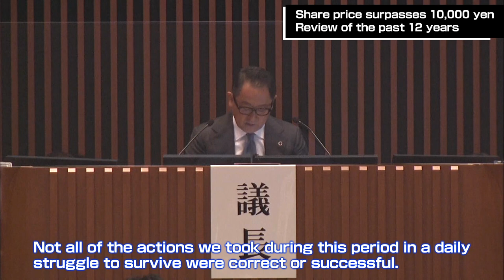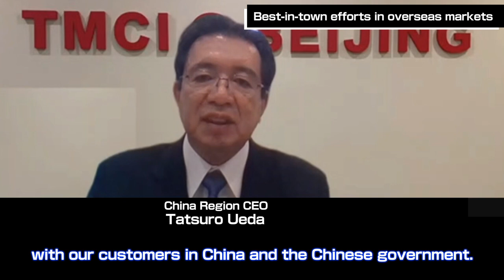Akio Toyoda Reflects on Toyota’s Growth Over His 12-year Presidency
At Toyota's 117th Ordinary Shareholders'' Meeting held on June 16, 2021, the Q&A session with shareholders started with a question on how Toyota President Akio Toyoda reviews the past 12 years.

In his response, he presented figures demonstrating the contributions Toyota has made to governments, employees, and suppliers.